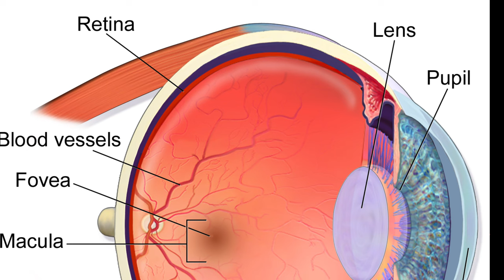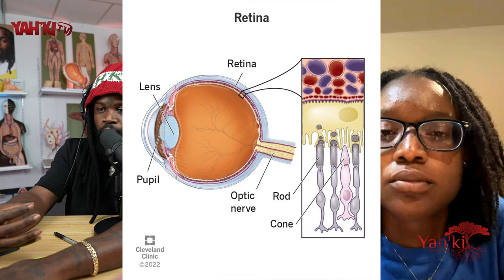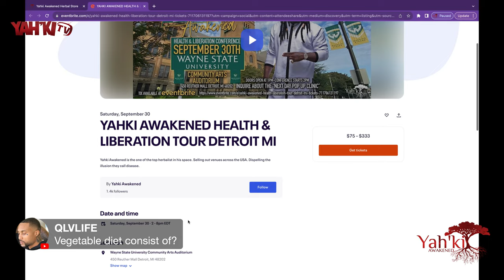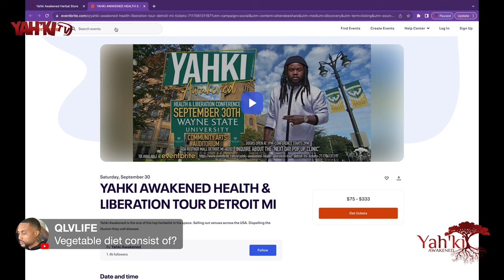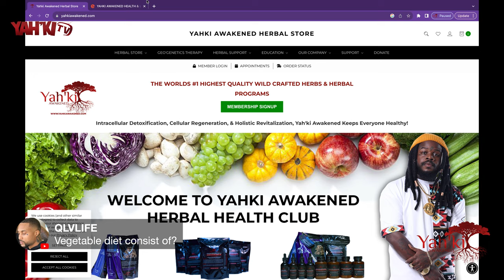LIVE CONSULTATION EPISODE 1 Macular Degeneration, Detached Retina, Eye Diseases&More